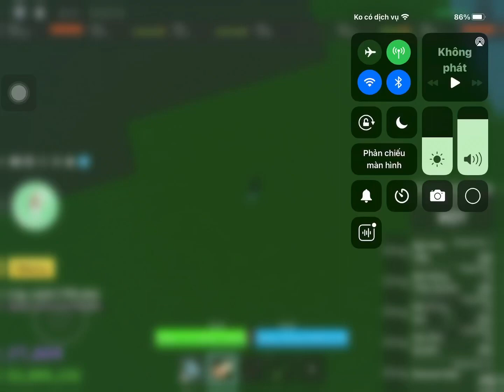Roblox l Một ngày của tôi :)